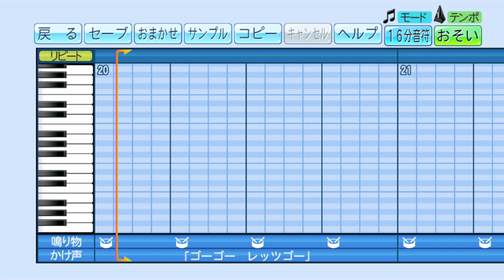【パワプロ応援曲】市立和歌山 レッツゴーICHIKO 甲子園 高校野球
パワプロで市立和歌山のレッツゴーICHIKOを作成してみました。市立和歌山